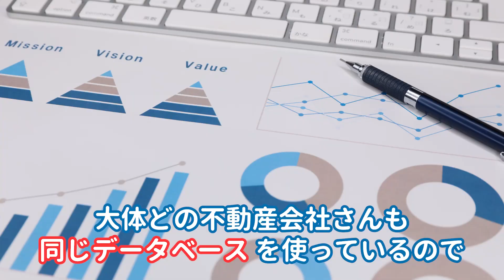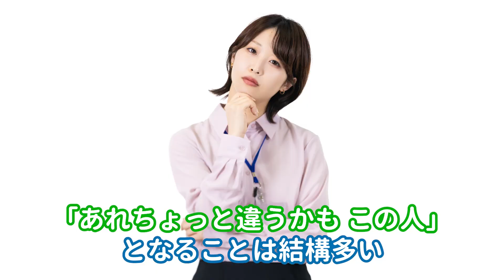【不動産売却】机上査定と訪問査定の違いは？メリット・デメリットを解説！簡易査定だけでマンション売却は可能？｜らくだ不動産公式YouTubeチャンネル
【らくだ不動産が対応可能な地域】
北海道／宮城／東京／神奈川／埼玉／千葉／愛知／大阪／兵庫／熊本／沖縄
※上記エリア以外も対応可能な場合もございます。 ■住宅の購入・売却のご相談はらくだ不動産へ！
強引なセールスは一切行いません

まずは村田とお話してみませんか？
売ること・買うことが決まっていなくてもＯＫ！

プロに話すことで状況が整理され、気持ちもらくだ～🐪✨

本を出版しています！「悩める売主を救う不動産エージェントという選択」

既に他の不動産会社から仲介をしてもらっているが、本当に大丈夫なのか…？と
ご心配の方には「セカンドオピニオンサービス」をおすすめしております。

‹目次›好きなところからご視聴いただけます。
00:00 オープニング
00:07 机上査定と訪問査定はどう違う？
00:58 机上査定と訪問査定はどちらから行うべき？
02:05 訪問査定のメリット・デメリット！上乗せ金額を言われる？
03:52 相性が合わないエージェントが見つからない時、売却活動にどういった影響がある？
05:27 どれくらいの方に訪問査定に来てもらうのが良い？
06:20 マンションのご売却したい方に向けてメッセージ

村田 洋一（むらた よういち）
行政書士として不動産トラブルの相談を多数受けていた中で、日本の不動産仲介業界の不透明さを強く実感。
消費者にとって一番良い不動産取引を目指すべく、2010年に不動仲介透明化フォーラム（FCT）、2014年にソニー不動産（現SREホールディング）の創業に参画、以後、不動産取引の透明化を目指す。
モットーは正しく、フェアに、透明性を持った仕事を。

■らくだ不動産の特徴
らくだ不動産・仲介の特徴①
まずは目的や資金計画を整理
売却・購入の目的や資金計画を整理することからお手伝いします。
マイホームに関する考え方や希望のライフスタイルについてお聞かせください。

整理すべき点やリスクを専門家が客観的にお伝えして、売却や購入に進むかを決めていただきます。

らくだ不動産・仲介の特徴②
エージェント型
エージェント型仲介は、アメリカで主流の仲介スタイルです。
専属のエージェントが、売主様・買主様の要望整理・助言や条件交渉を行い、
顧客の利益を最大化させることを目的に働くスタイルです。

■らくだ不動産の親会社「さくら事務所」について
株式会社さくら事務所は「人と不動産のより幸せな関係を追求し、
豊かで美しい社会を次世代に手渡すこと」を目的として設立された、
中立・公正な業界初の個人向け総合不動産コンサルティングサービス企業です。

これまで、NHKをはじめとしたテレビ・新聞・雑誌等で数百回も紹介され、
多数の書籍を発刊。創業者 長嶋 修は、経済産業省・国土交通省等公的部門の委員等を歴任しています。

さくら事務所創業者 長嶋 修のYouTubeチャンネル

らくだ不動産 さくら事務所 長嶋修 不動産 売買 ■LINEで友だち登録をするとここだけでしか見れない動画をお届けします！